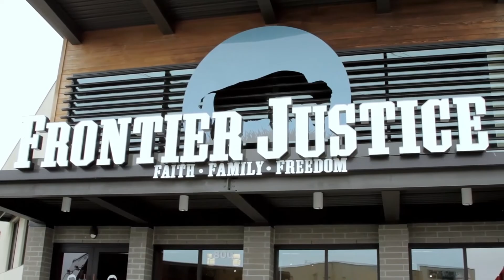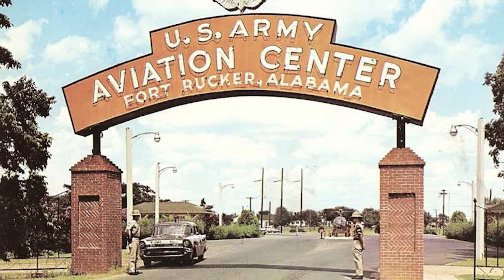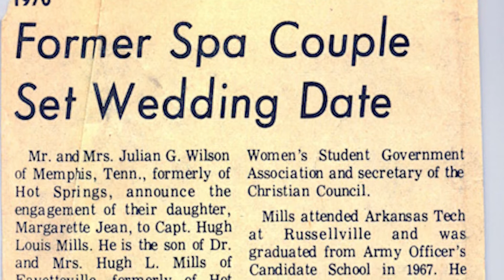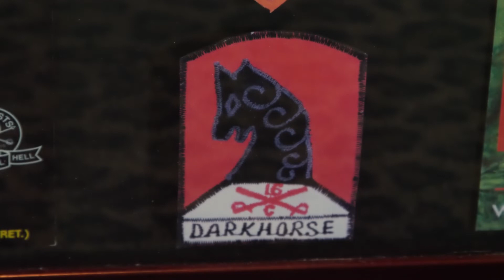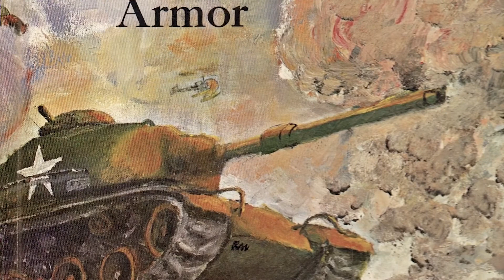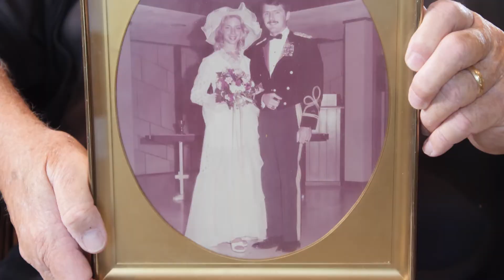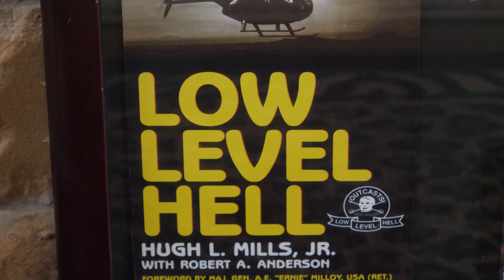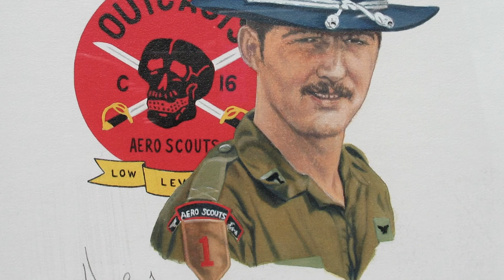Hugh Mills Patriot Feature